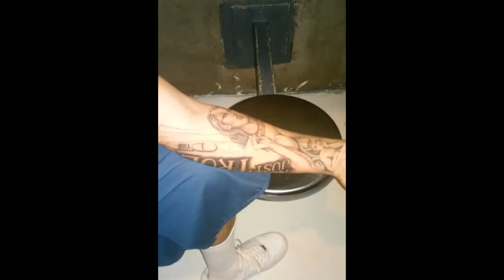YOUNG NITE...FT CAPPS F13...INKED UP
REAL SOUTHSIDERS